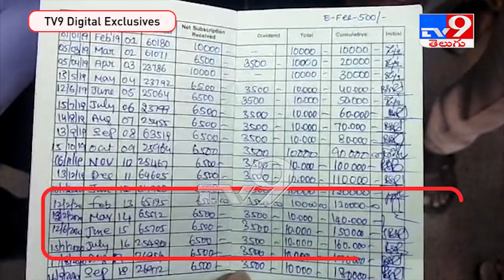300 investors duped of Rs 10 crore in chift fund scam - TV9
300 investors duped of Rs 10 crore in chift fund scam - TV9